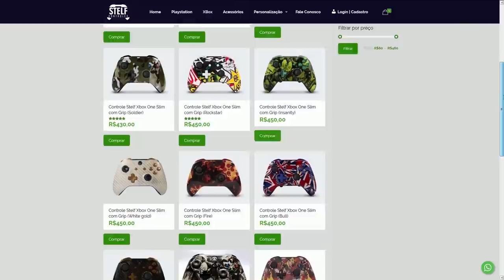FORTNITE - FÃS VOTARAM RANK DA PIOR ATÉ A MELHOR SKIN DO PASSE DE BATALHA TEMPORADA 5!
Rank da pior até a melhor skin do Passe de Batalha Temporada 5 do Fortnite Battle Royale. Espero que gostem :)